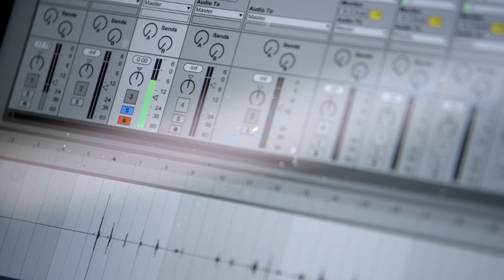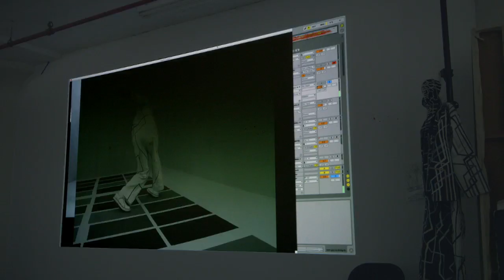SPIN Presents The Connect Sessions Powered by Microsoft : Eps 2: Found Sounds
Ian Williams and Ron Amstutz on the sonic aspect of their collaboration as part of The Connect Sessions, Episode Two.